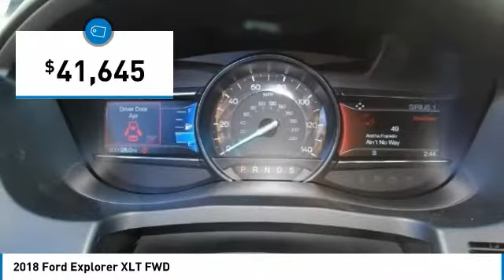2018 Ford Explorer North Hollywood,Los Angeles,San Fernando Valley,Glendale,Burbank M80844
2018 Ford Explorer XLT FWD

5500 Lankershim Blvd.

SUNRISE FORD NORTH HOLLYWOOD, PROUDLY SERVING NORTH HOLLYWOOD, LOS ANGELES, SAN FERNANDO VALLEY, GLENDALE, BURBANK, AND SURROUNDING CALIFORNIA LOCATIONS THIS OXFORD WHITE 2018 Ford EXPLORER IS EQUIPPED WITH A , AUTOMATIC TRANSMISSION, AND RECEIVES AN ESTIMATED 17 City/24 Hwy MPG. NORTH HOLLYWOOD CALIFORNIA 91601.